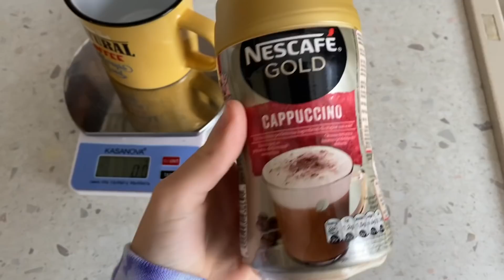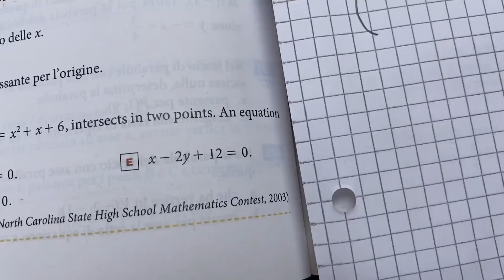GIORNI DELLA MIA VITA - tra cibo, uscite e allenamenti || FC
ciao amici spero questi video vi sia stato utile, mi è molto piaciuto farlo!
Ditemi che altri video in particolare volete vedere

@federica.cecchin?lang=it

Allla prossimaaa❤️